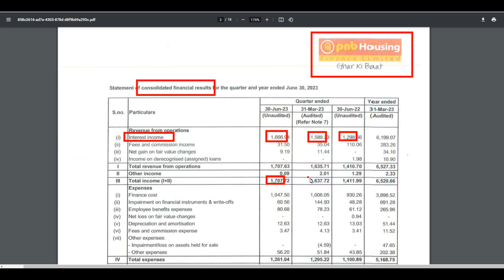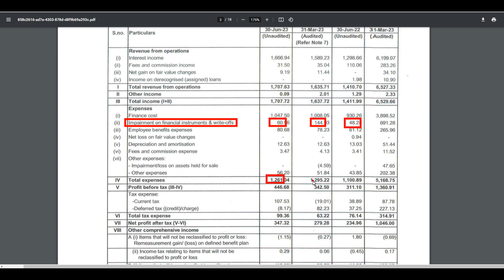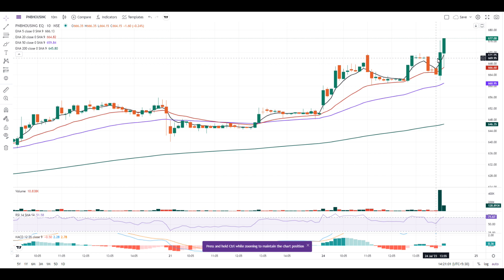PNB HOUSING Q1 RESULTS 2023 | PNB HOUSING SHARE NEWS | PNB HOUSING SHARE PRICE TARGET